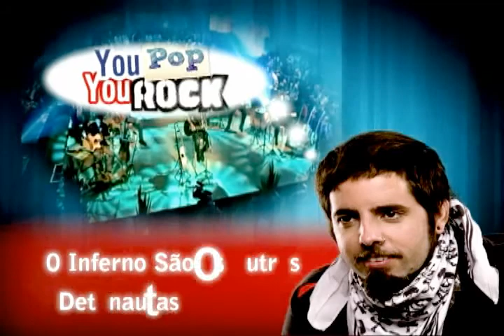O INFERNO SÃO OS OUTROS - DETONAUTAS iva2803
Video Para o Concurso YouPopYouRock
Produção , Edição, Filmagem: Ivandro, Roseane, Ramon e Pablo.
ASSISTA O MAKINF OFF!!

O infernos São os Outros Detonautas!

 em Breve sai o Making off da Gravação